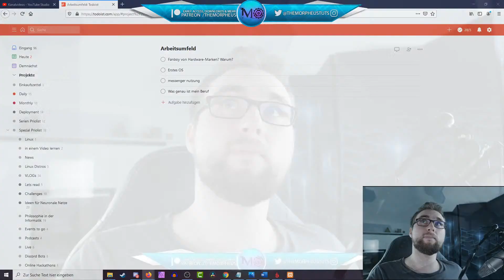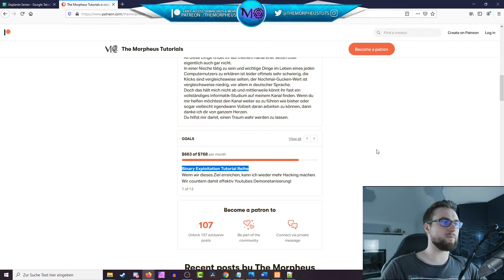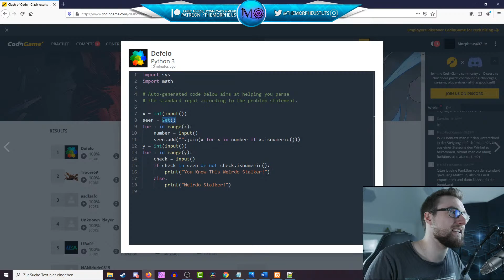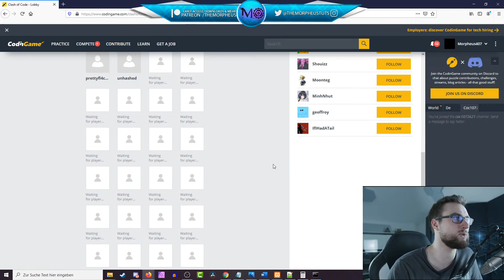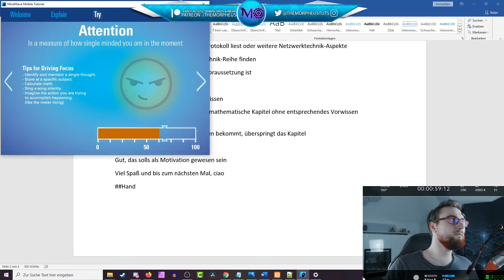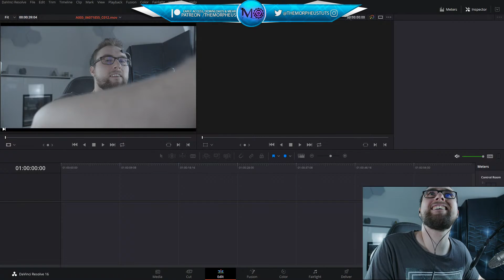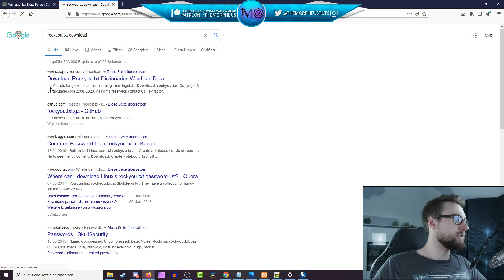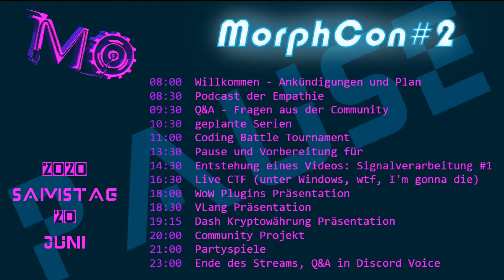MorphCon #2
Willkommen zur MorphCon #2, unserem digitalen Ersatz zu dem, was wir vor Ort gemacht hätten und unser 100.000 Abo-Special :)

Ich werde unglaubliche 15h Live sein und danach noch im Discord 1h mit euch reden.
Beachtet bitte, dass der Plan unten nicht exakt ist, das ist eine grobe Richtlinie und ich werde das Programm flexibel halten.

08:00 Willkommen - Ankündigungen und Plan
08:30 Podcast der Empathie
09:30 Q&A - Fragen aus der Community
10:30 geplante Serien
11:00 Coding Battle Tournament mit Preis
13:30 Pause und Vorbereitung für
14:30 Entstehung eines Videos: Signalverarbeitung #1
16:30 Live CTF (unter Windows, wtf, I'm gonna die)
18:00 ACHTUNG ÄNDERUNG! AndOr Vortrag WoW Addons
18:30 VLang Präsentation
19:15 Dash Kryptowährung Präsentation
20:00 Community Projekt
21:00 Partyspiele
23:00 Ende des Streams, Q&A in Discord Voice * *Meine Website mit allen anderen Kanälen und Newsletter* *: